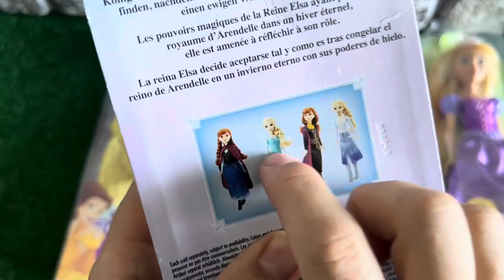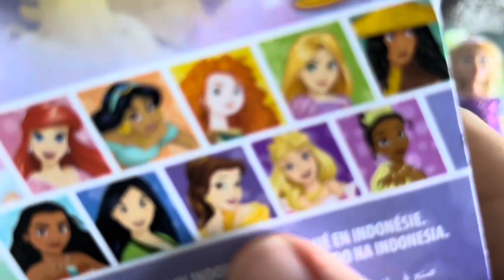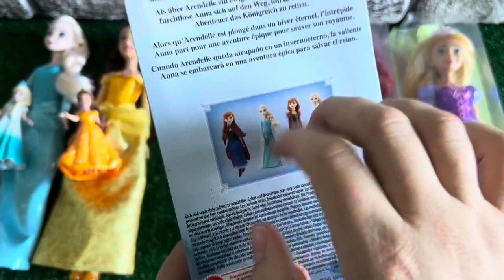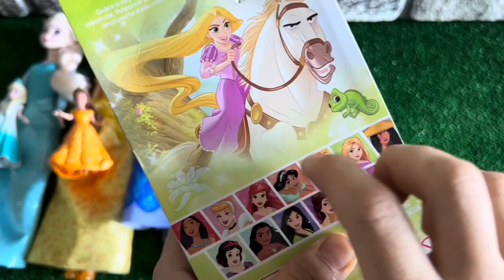ASMR 5 MYSTERY SURPRISES Disney Princess Mattel Miniature Dolls Satisfying Unboxing NO Talking Video